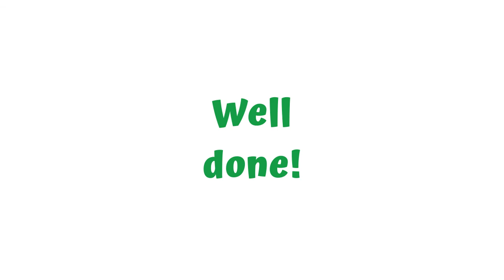I HEARD THE BELLS ON CHRISTMAS DAY - Violin Tutorial - Violin TAB & FINGERBOARD - LIVE VIOLIN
I HEARD THE BELLS ON CHRISTMAS DAY - Play with ANIMATED violin TAB & FINGERBOARD.

0:00 Animated Violin TAB - Violin solo
0:50 Animated Violin FINGERBOARD - Violin duo

You can also play I HEARD THE BELLS ON CHRISTMAS DAY - Violin Duet with a music sheet